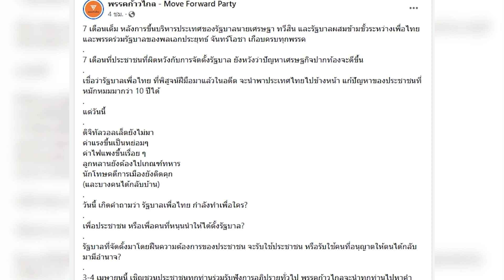โหมโรงซักฟอกซัด ‘พท.’ ไม่ทำเพื่อประชาชน